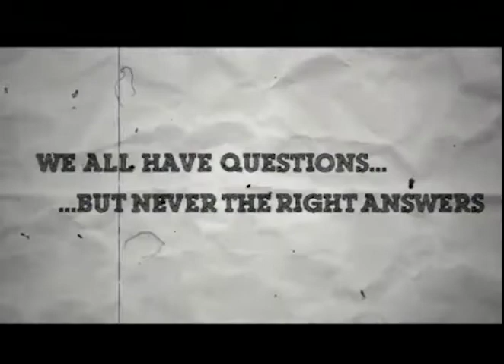FAQ #2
Join us and Pastor Carl as we answer your questions with biblical truths and principles!